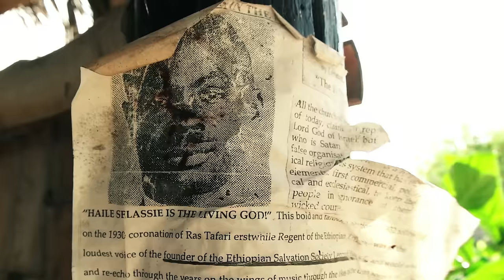Raging Fyah - Milk and Honey | Official Music Video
Follow Raging Fyah

Director : Nile Saulter
Creative Director: Jason Panton
Producer: Carleene Samuels